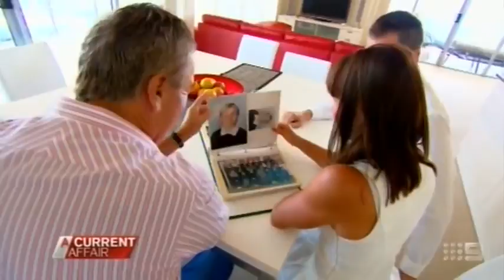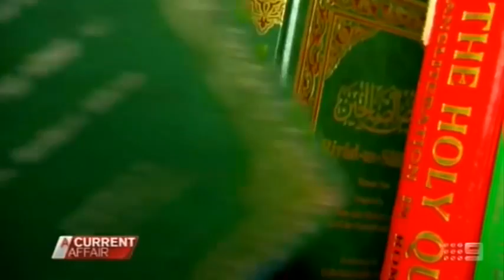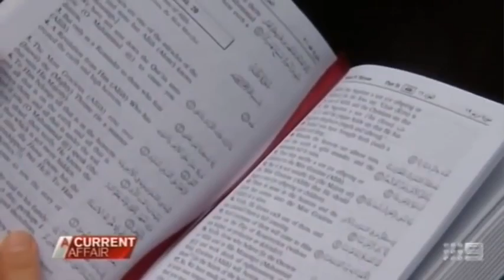Young Australians now converting to Islam.